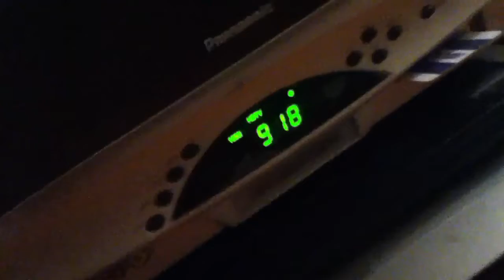Jovan twisted superbowl weekend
Paul mason plus jovan